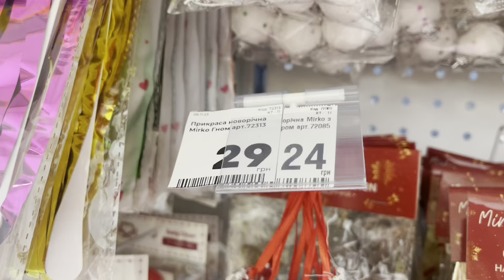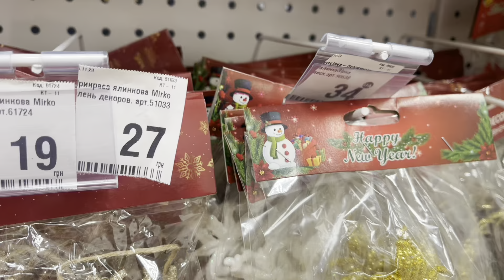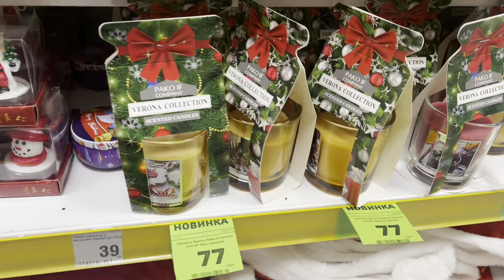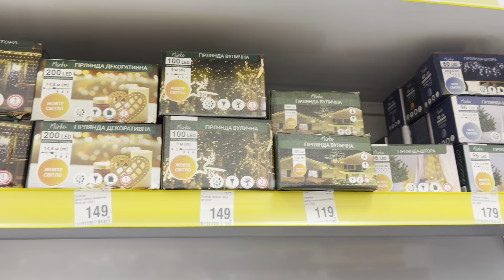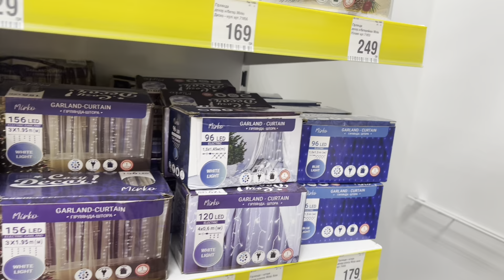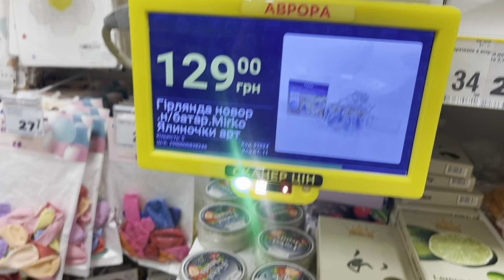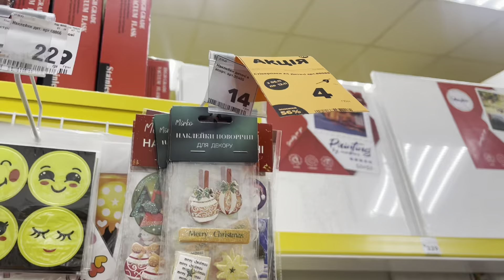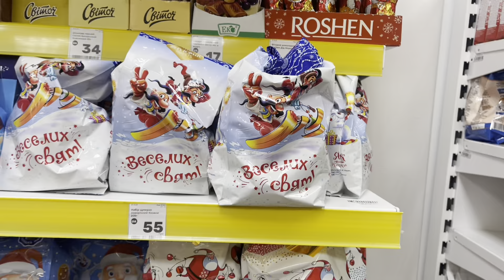НОВОРІЧНА АВРОРА 2024 || НОВОРІЧНІ ПРИКРАСИ ТА ГІРЛЯНДИ В АВРОРІ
Дякую за перегляд мого огляду на новорічний асортимент в Аврорі! Що вам сподобалось? Що придбали б? Поділіться своїми думками в коментарях 😉